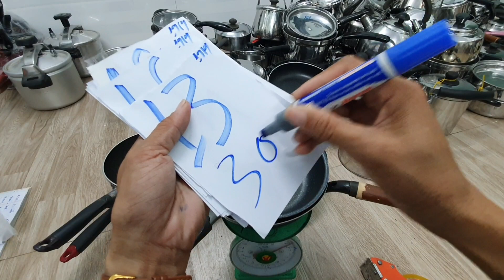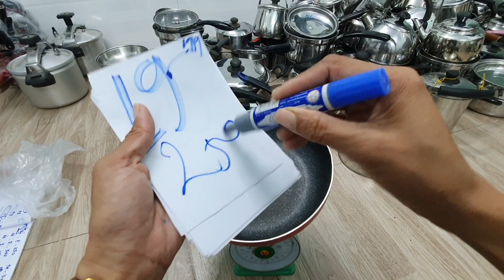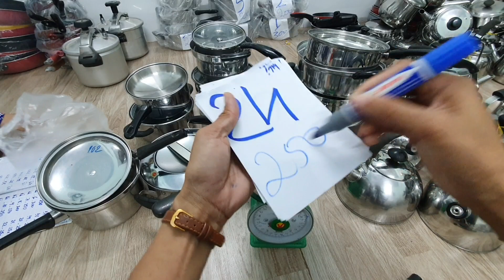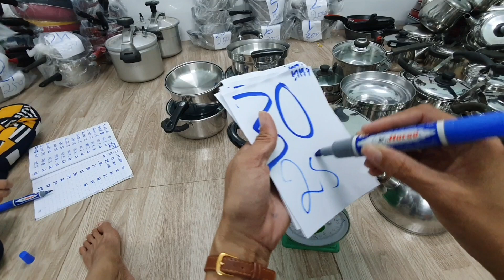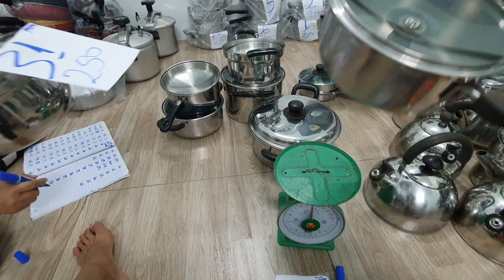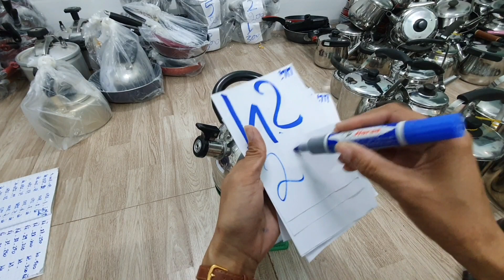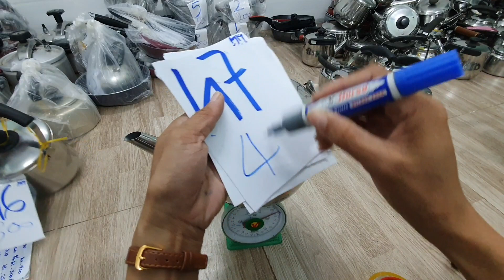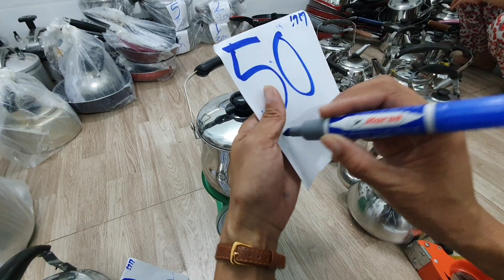Đồ Dùng Nhật 14h 19/9/2020 Nồi inox ấm chão nhật gọi 0373940093.0773737982